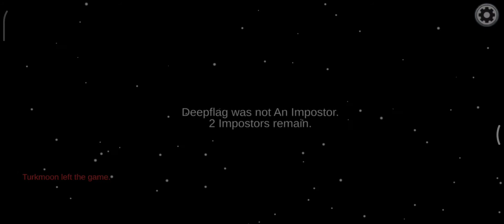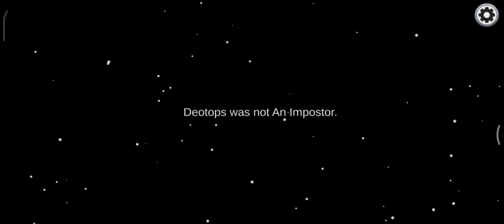Among Us who is the impostor?